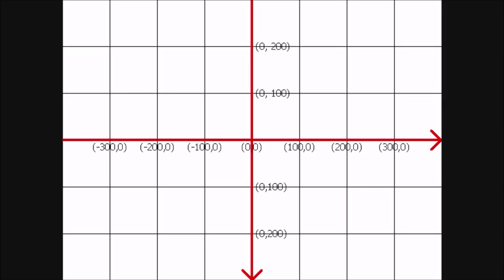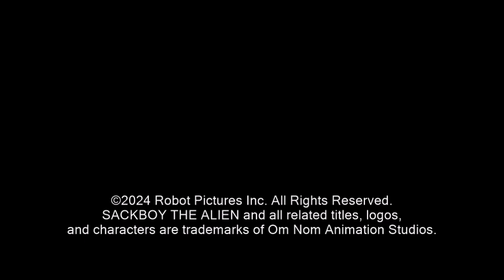Sackboy the alien: LocoRoco 2 theme 🎶💃(music video)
It's the biggest dancers I ever seen. Let's jam! Hee-Hee!